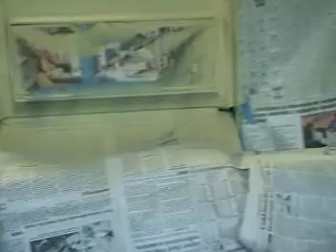86 town car update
update on gadgets 86 town car